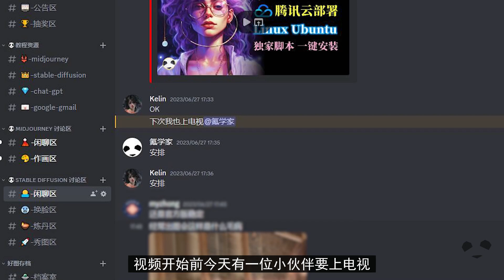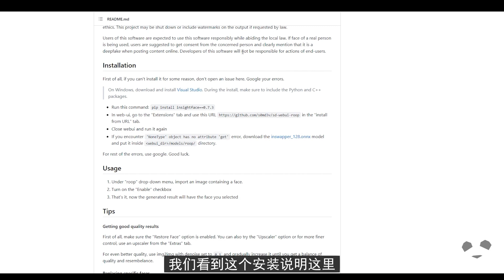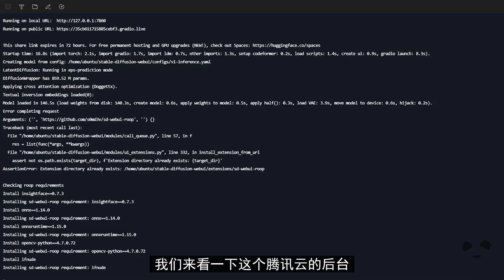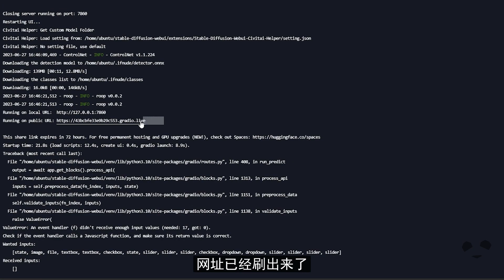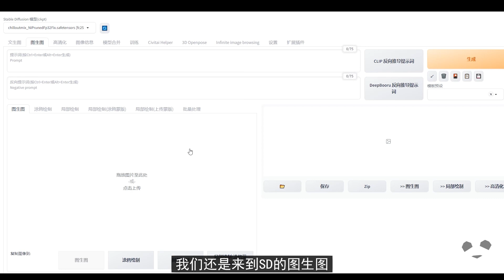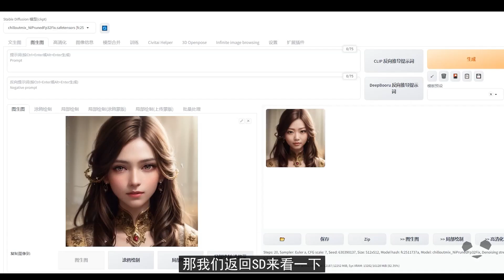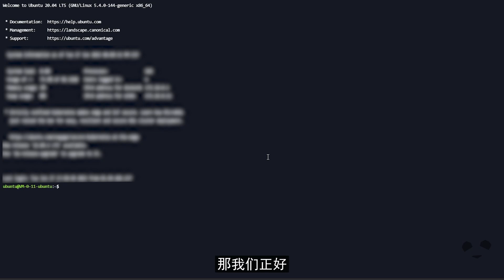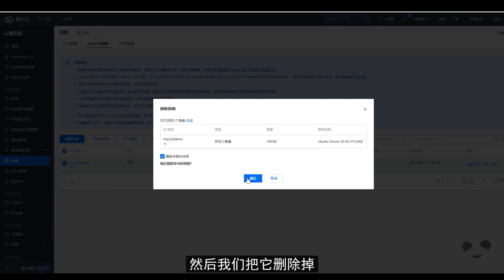🐼 Lora炼丹终结者？Roop换脸插件是真的强大还是华丽花哨？知识点：roop换脸插件测评 | roop安装报错 | 腾讯云服务器镜像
roop，这两天爆火的一个插件，让众多模型训练玩家直呼lora白练，安装完成之后实现人脸变变变， 结果程序报错让我差点生无可恋
这节课我们简单的讲了一下roop换脸插件的安装和使用，顺便呢也讲到了腾讯云的镜像和还原。roop插件刚出来的时候，网上就有声音说不用lora训练了，大家从我这个测试视频也看到了，roop是可以在一定程度上代替lora的，但是想完全取代现阶段还不现实。也希望大家可以去自己实践一下，不论是roop换脸还是lora炼丹，找到适合自己作图场景的方法才是最优解。

郑重申明，本期视频仅做AI技术演示及交流分享，AI换脸当前属于灰色领域，请勿将此视频所提及的技术用于非法用途。使用视频中的技术造成的一切后果自负。与本视频无关。

相关链接：
comfyUI 腾讯云一键安装脚本（含SDXL模型）：https:/（删掉括号）/

安装命令：
第1步 赋权：
chmod +x deploy_comfyui.sh
第2步 执行：
./deploy_comfyui.sh

 💥💥💥重要！！！💎💎💎购买腾讯云一定 一定 一定购买【海外】【硅谷区】服务器